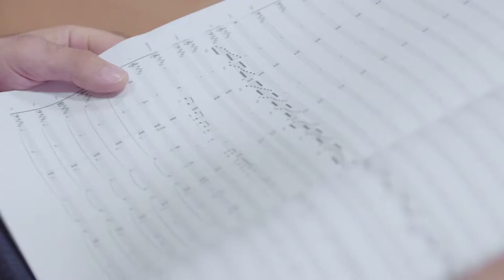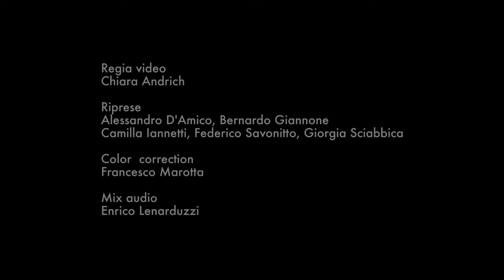MAKING MEDUSA TRAILER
Il giovane marionettista Giacomo Cuticchio dedica un nuovo spettacolo originale pensato per musica e pupi alla figura mitologica di Medusa. Medusa, prima di essere il mostro che tutti noi conosciamo, era una bellissima fanciulla che violentata dal Dio Poseidone venne maledetta da Atena. Vittima di violenza, Medusa si fa testimone di tutta quell’umanità alla ricerca di giustizia, considerazione, amore. Il film segue la genesi dell'opera artistica, tra le quinte del teatro dei pupi, le prove con l'orchestra fino alla suggestiva messa in scena finale, facendo riflettere su un tema quanto mai attuale.

Regia e montaggio CHIARA ANDRICH
Operatori di camera CHIARA ANDRICH, ALESSANDRO D'AMICO, BERNARDO GIANNONE, CAMILLA IANNETTI, FEDERICO SAVONITTO, GIORGIA SCIABBICA
Post produzione audio ENRICO LENARDUZZI
Color grading FRANCESCO MAROTTA
Produzione GINKO FILM 2020
In collaborazione con ASS. FIGLI D'ARTE CUTICCHIO, ASS. GIACOMO CUTICCHIO ENSEMBLE

MEDUSA di Giacomo Cuticchio
Ideazione scenica e regia MIMMO CUTICCHIO
Musica GIACOMO CUTICCHIO
Libretto LUCA FERRACANE
Direttore d’orchestra SALVATORE BARBERI
Cast FEDERICA FALDETTA, CORINNA CASCINO, FRANCESCO VULTAGGIO
Coro SINE NOMINE
Orchestra GIACOMO CUTICCHIO ENSEMBLE